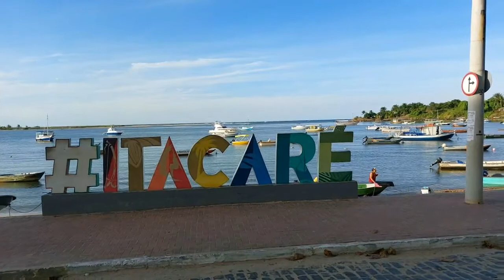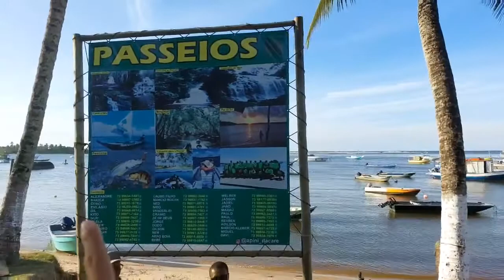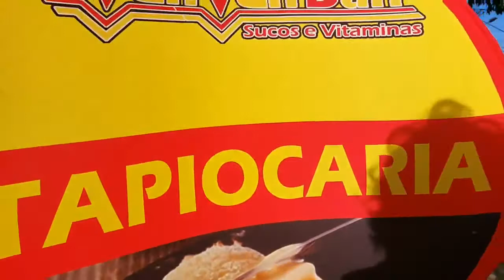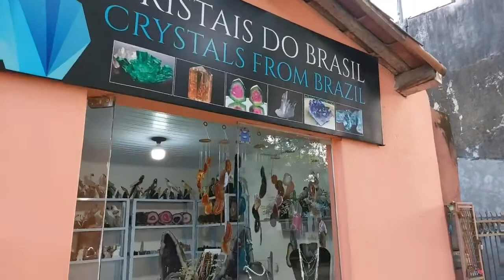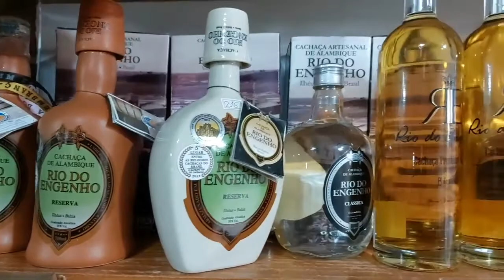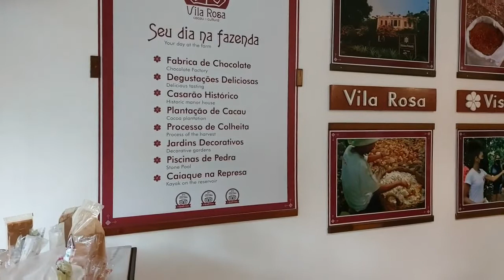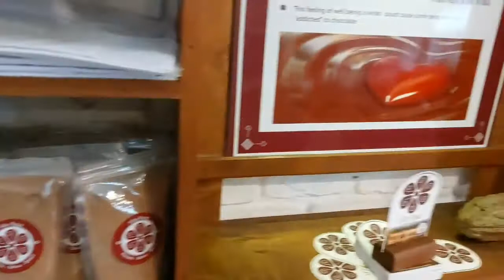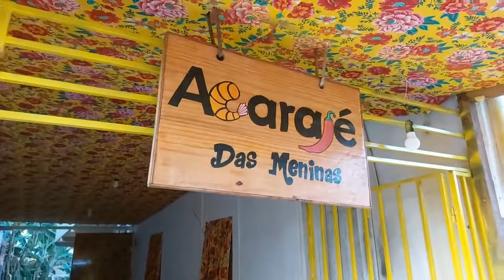Itacaré Culture and Flavors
Located in the “cocoa coast” Itacaré beach town became one of Bahia’s most popular travel destinations. With a population of 25.000 people it stands out for its warm paradisiac tropical beaches, welcoming visitors from all over the world for the practice of surfing and relaxation in a small town style. The town hosts global celebrities, presenting itself as the perfect escape, becoming the favorite destination of the princess of Sweden, in 2022. Engage with locals and get some travel tips while learning about this paradise in Brasil, its cultural assets and natural wonders. Come experience Itacaré with me!

Rio Encantos Experiences run live, virtual and local tours in Brasil. Please get in touch to tailor your best trip to South America.